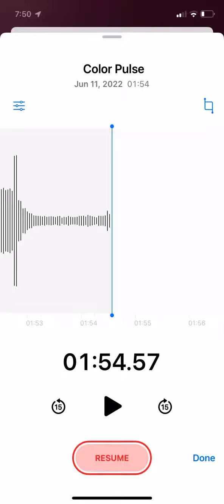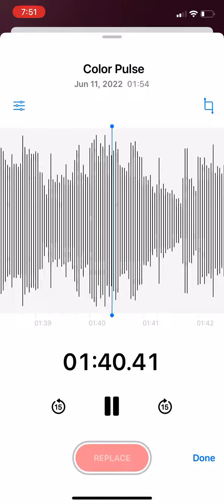Color Pulse Piano Cover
Sooo I already posted this one once, but for some reason the first time I recorded it, the ending was cut off🤔 So here it is again, the whole thing this time😂👍